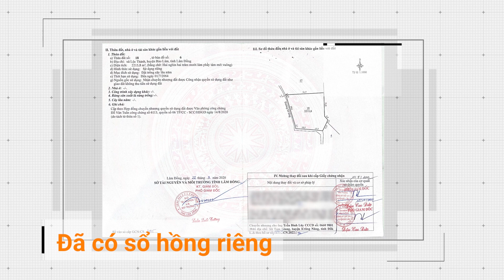Mẫu hiệu ứng trong video giới thiệu bất động sản #9 - Video giới thiệu chi tiết lô đất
❤ THAM GIA NHÓM "Học làm video" ĐỂ GIAO LƯU VÀ ĐƯỢC HỖ TRỢ NHIỀU HƠN
Ghé để xem linh kiện RC nhé!